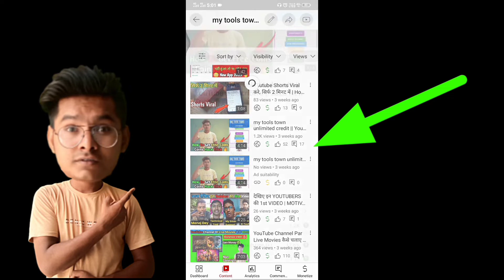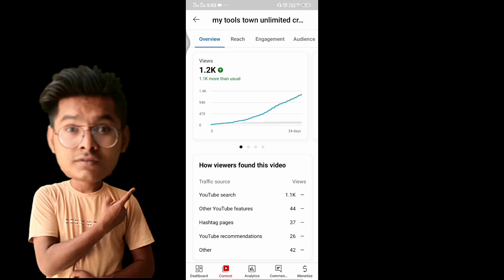1 घंटे में 1k SUBS पूरा हो गया ✅ How To Get Subscribers On YouTube Fast | Subscriber Kaise Badhaye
1 घंटे में 1k SUBS पूरा हो गया ✅ How To Get Subscribers On YouTube Fast | Subscriber Kaise Badhaye

5 मिनट काम करो 50 Sub..🔥 Subscriber Kaise Badhaye || How to increase subscribers on youtube channel

10 मिनट काम करो 100 Sub.🔥 Subscriber Kaise Badhaye || How to increase subscribers on youtube channel

Kya Ab 500 Subscribers & 2000 Hrs Watchtime Me Channel Monetize Hoga ?

मात्र 24 घण्टे में 5K Subscriber | Subscriber Kaise Badhaye | Video Ko Viral Kiase Kare

Title, Tags & Description से अब कुछ नहीं होता | YouTube Par Views Kaise Badhaye | YouTube Algorithm

my tools town instagram followers

my tools town facebook liker

my tools town credits hack

my tools town credits

 1000 subscribers in one hour, 1000 subscribers in one mint, 1000 subscribers in one day, 1 k subscribers in one day, 4000 hours watch time hack trick, how to buy youtube subscribers, mytoolstown hack, mytoolstown auto subscribers, auto subscribers link